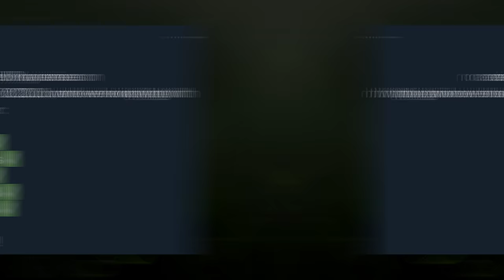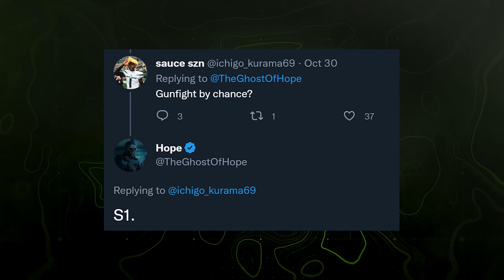Modern Warfare 2: There May Be Some SURPRISE CONTENT In Season 1 Reloaded...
Season 1 Reloaded is in 10 days and there's one thing that's really struck me as odd about what we know so far... While some answers are likely going to be revealed in the upcoming days leading to the final countdown into the Season 1 Reloaded update, I wanted to take a speculative look at and discuss how there's the possibility for more to Season 1 than we may think. Or do you think this is all that we're going to be getting? If you enjoy the video, you find it at all insightful, do me a favor and drop a like on it and if you're new to the channel, consider subscribing to stay up to date with all things Modern Warfare 2, Warzone 2 and DMZ. We're chasing down 600,000 subscribers so if you'd like to join the community, I'd love to have you. And finally, check out my friends at GFuel, code ESPRESSO gets you 20% off your order, great time for a restock or to get a stocking stuffer gift for the holidays. But anyways, let's talk about this possibility for more in Season 1 Reloaded...

00:00 - Intro
01:02 - A Disclaimer for This Discussion on Modern Warfare 2 Season 1 Reloaded
01:40 - What We KNOW Is Coming to Modern Warfare 2 Season 1 Reloaded...
03:04 - There May Be More Content Coming... Here's Why...
05:00 - How Likely Is a Surprise Content Update To Happen in Modern Warfare 2
06:09 - What Surprise Content Makes Sense in Modern Warfare 2 Season 1 Reloaded
06:17 - A New Ground War Map in Season 1 Reloaded (Theory)
06:50 - A New 6v6 Map in Season 1 Reloaded (Theory)
07:46 - New Weaponry in Season 1 Reloaded (Theory)
08:07 - The Ranked Play Launch in Season 1 Reloaded (Theory)
09:29 - The Release of Gunfight in Season 1 Reloaded (Theory)
10:28 - Thanks for watching! Subscribe, like & comment!